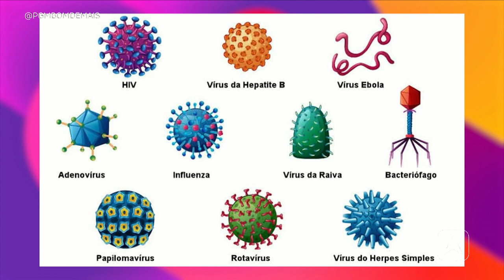Viroses: saiba como identificar e se prevenir